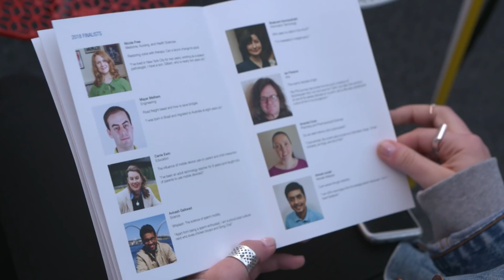2018 Monash 3MT finalist - Avinash Gaikwad, Science